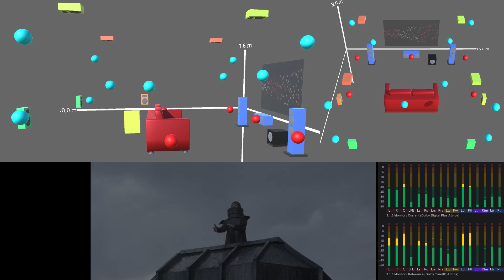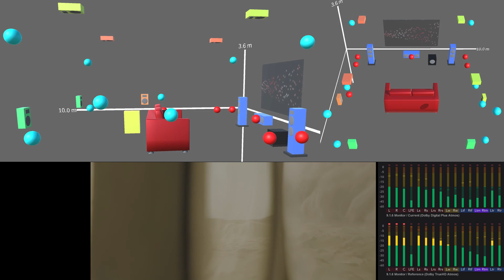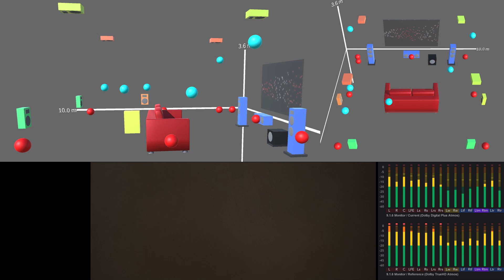Dune |Ver.2| Dolby Atmos Overhead 2-channel Sound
Dolby Atmos Overhead Channel Sound Only (x.x.2)

5.1 surround sound version can play 5.1 down mix audio of Dolby Atmos.